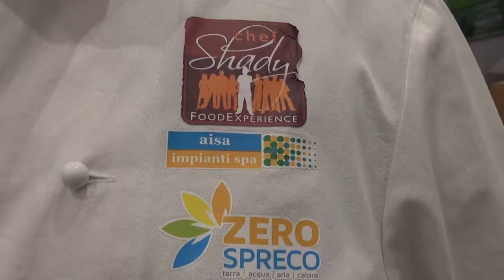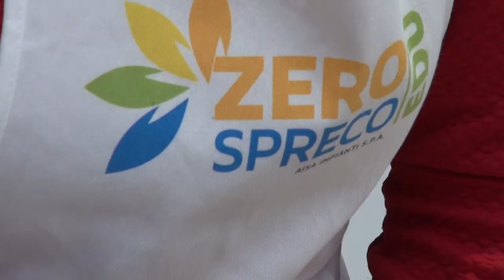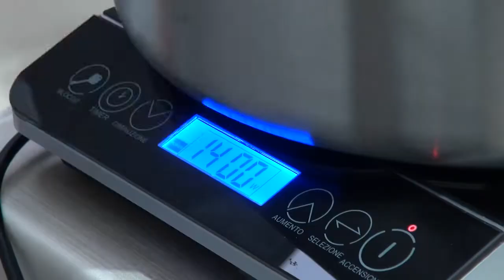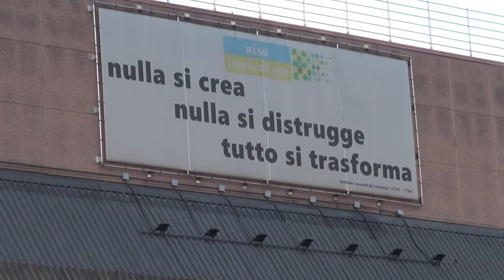AISA "che faccio lo butto?"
𝘼 𝙨𝙘𝙪𝙤𝙡𝙖 𝙙𝙞 “𝙕𝙚𝙧𝙤 𝙎𝙥𝙧𝙚𝙘𝙤” 𝙨𝙩𝙖𝙫𝙤𝙡𝙩𝙖 𝙘𝙞 𝙨𝙤𝙣𝙤 𝙞 𝙧𝙖𝙥𝙥𝙧𝙚𝙨𝙚𝙣𝙩𝙖𝙣𝙩𝙞 𝙙𝙚𝙞 3 𝙧𝙞𝙤𝙣𝙞 𝙙𝙚𝙡 𝙋𝙖𝙡𝙞𝙤 𝙙𝙞 𝘾𝙖𝙨𝙩𝙞𝙜𝙡𝙞𝙤𝙣 𝙁𝙞𝙤𝙧𝙚𝙣𝙩𝙞𝙣𝙤.  𝙄𝙡 𝙥𝙧𝙤𝙜𝙚𝙩𝙩𝙤 𝙘𝙝𝙚 𝙨𝙞 𝙘𝙝𝙞𝙖𝙢𝙖 𝙥𝙧𝙤𝙥𝙧𝙞𝙤 “𝘾𝙝𝙚 𝙛𝙖𝙘𝙘𝙞𝙤 𝙡𝙤 𝙗𝙪𝙩𝙩𝙤?”, 𝙘𝙤𝙞𝙣𝙫𝙤𝙡𝙜𝙚 𝙞𝙡 𝙘𝙤𝙢𝙪𝙣𝙚 𝙙𝙚𝙡𝙡𝙖 𝙑𝙖𝙡𝙙𝙞𝙘𝙝𝙞𝙖𝙣𝙖 𝙜𝙧𝙖𝙯𝙞𝙚 𝙖𝙡𝙡𝙖 𝙘𝙤𝙡𝙡𝙖𝙗𝙤𝙧𝙖𝙯𝙞𝙤𝙣𝙚 𝙘𝙤𝙣 𝙂𝙚𝙨𝙩𝙞𝙤𝙣𝙚 𝘼𝙢𝙗𝙞𝙚𝙣𝙩𝙖𝙡𝙚 𝙚 𝘼𝙞𝙨𝙖 𝙄𝙢𝙥𝙞𝙖𝙣𝙩𝙞.  𝙇𝙖 𝙨𝙥𝙚𝙘𝙞𝙖𝙡𝙚 𝙨𝙚𝙧𝙖𝙩𝙖 𝙞𝙣𝙛𝙖𝙩𝙩𝙞 𝙘𝙤𝙣 𝙡𝙖 𝙙𝙞𝙚𝙩𝙞𝙨𝙩𝙖 𝘽𝙖𝙧𝙗𝙖𝙧𝙖 𝙇𝙖𝙥𝙞𝙣𝙞 𝙚 𝙘𝙝𝙚𝙛 𝙎𝙝𝙖𝙙𝙮 𝙚̀ 𝙤𝙨𝙥𝙞𝙩𝙖𝙩𝙖 𝙥𝙧𝙤𝙥𝙧𝙞𝙤 𝙙𝙖𝙡𝙡'𝙞𝙢𝙥𝙞𝙖𝙣𝙩𝙤 𝙙𝙞 𝙎𝙖𝙣 𝙕𝙚𝙣𝙤.  𝙐𝙣 𝙘𝙤𝙣𝙘𝙚𝙩𝙩𝙤 𝙦𝙪𝙚𝙡𝙡𝙤 𝙙𝙚𝙡𝙡𝙤 𝙯𝙚𝙧𝙤 𝙨𝙥𝙧𝙚𝙨𝙤 𝙨𝙚𝙢𝙥𝙧𝙚 𝙥𝙞𝙪̀ 𝙖𝙩𝙩𝙪𝙖𝙡𝙚. 𝙎𝙚𝙘𝙤𝙣𝙙𝙤 𝙞 𝙙𝙖𝙩𝙞 𝙥𝙞𝙪̀ 𝙧𝙚𝙘𝙚𝙣𝙩𝙞 𝙤𝙜𝙣𝙞 𝙛𝙖𝙢𝙞𝙜𝙡𝙞𝙖 𝙞𝙩𝙖𝙡𝙞𝙖𝙣𝙖 𝙨𝙥𝙧𝙚𝙘𝙖 𝙥𝙞𝙪̀ 600 𝙚𝙪𝙧𝙤 𝙙𝙞 𝙘𝙞𝙗𝙤 𝙖𝙡𝙡’𝙖𝙣𝙣𝙤, 𝙘𝙞𝙗𝙤 𝙘𝙝𝙚 𝙥𝙖𝙨𝙨𝙖 𝙙𝙞𝙧𝙚𝙩𝙩𝙖𝙢𝙚𝙣𝙩𝙚 𝙙𝙖𝙡 𝙛𝙧𝙞𝙜𝙤 𝙖𝙡 𝙜𝙚𝙨𝙩𝙤𝙧𝙚 𝙙𝙚𝙡 𝙨𝙚𝙧𝙫𝙞𝙯𝙞𝙤 𝙙𝙞 𝙣𝙚𝙩𝙩𝙚𝙯𝙯𝙖 𝙪𝙧𝙗𝙖𝙣𝙖 𝙚 𝙘𝙤𝙣 𝙘𝙤𝙣𝙨𝙚𝙜𝙪𝙚𝙣𝙯𝙚 𝙣𝙚𝙜𝙖𝙩𝙞𝙫𝙚 𝙨𝙤𝙩𝙩𝙤 𝙞𝙡 𝙥𝙧𝙤𝙛𝙞𝙡𝙤 𝙚𝙘𝙤𝙣𝙤𝙢𝙞𝙘𝙤 𝙚 𝙖𝙢𝙗𝙞𝙚𝙣𝙩𝙖𝙡𝙚.  𝙄𝙣 𝙦𝙪𝙚𝙨𝙩𝙤 𝙘𝙖𝙨𝙤 𝙖𝙙 𝙞𝙢𝙥𝙖𝙧𝙖𝙧𝙚 𝙖 𝙣𝙤𝙣 𝙨𝙥𝙧𝙚𝙘𝙖𝙧𝙚 𝙨𝙤𝙣𝙤 𝙞 𝙧𝙖𝙥𝙥𝙧𝙚𝙨𝙚𝙣𝙩𝙖𝙣𝙩𝙞 𝙙𝙚𝙞 3 𝙧𝙞𝙤𝙣𝙞.  𝘾𝙞 𝙨𝙩𝙞𝙖𝙢𝙤 𝙖𝙫𝙫𝙞𝙘𝙞𝙣𝙖𝙣𝙙𝙤 𝙖𝙡𝙡'𝙚𝙨𝙩𝙖𝙩𝙚 𝙚 𝙡𝙚 𝙨𝙖𝙜𝙧𝙚 𝙩𝙤𝙧𝙣𝙚𝙧𝙖𝙣𝙣𝙤 𝙥𝙧𝙤𝙩𝙖𝙜𝙤𝙣𝙞𝙨𝙩𝙚, 𝙥𝙧𝙤𝙥𝙧𝙞𝙤 𝙞𝙣 𝙦𝙪𝙚𝙨𝙩𝙚 𝙤𝙘𝙘𝙖𝙨𝙞𝙤𝙣𝙞 𝙨𝙖𝙥𝙚𝙧 𝙘𝙪𝙘𝙞𝙣𝙖𝙧𝙚 𝙨𝙚𝙣𝙯𝙖 𝙨𝙥𝙧𝙚𝙘𝙖𝙧𝙚 𝙘𝙞𝙗𝙤 𝙨𝙖𝙧𝙖̀ 𝙛𝙤𝙣𝙙𝙖𝙡𝙢𝙚𝙣𝙩𝙖𝙡𝙚 𝙚 𝙨𝙖𝙧𝙖̀ 𝙪𝙣 𝙥𝙤' 𝙘𝙤𝙢𝙚 𝙩𝙤𝙧𝙣𝙖𝙧𝙚 𝙞𝙣𝙙𝙞𝙚𝙩𝙧𝙤 𝙣𝙚𝙡 𝙩𝙚𝙢𝙥𝙤.